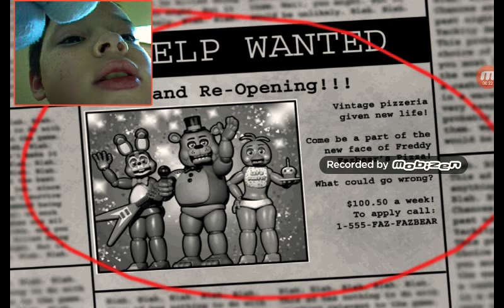fnaf 2 no fnaf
so I was looking for a job I found this I thought I was working at a pizza place not a animal tronic dood please let me leave ohh please ohhh animal tronic